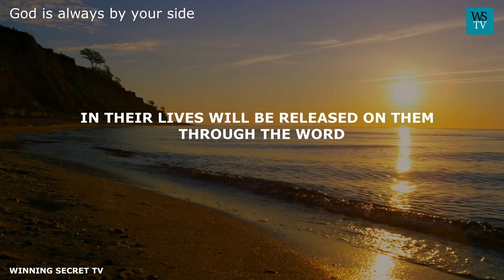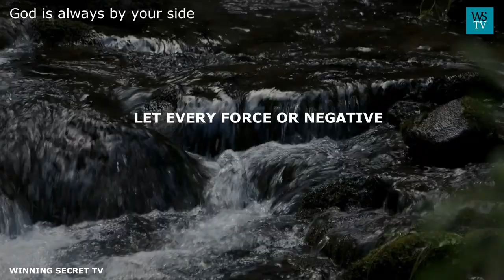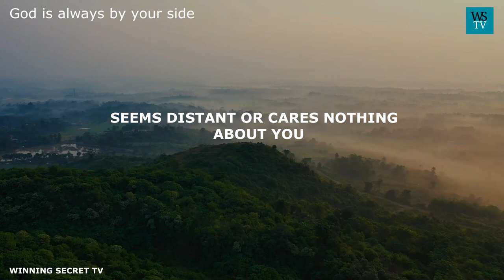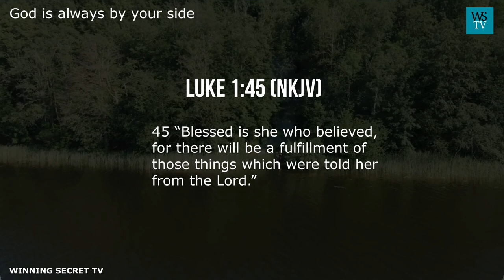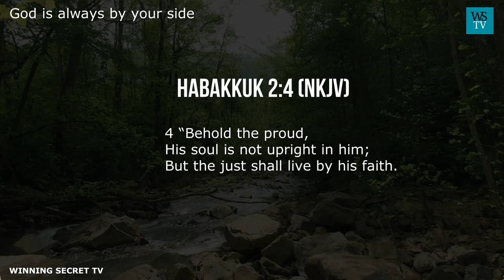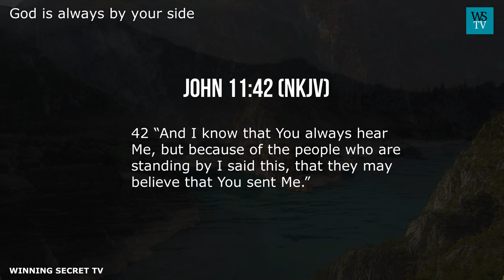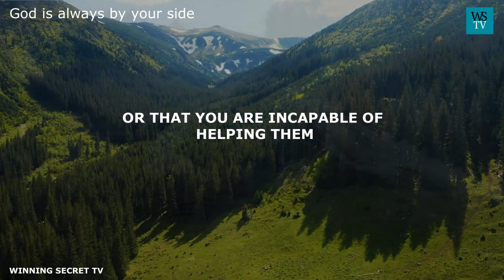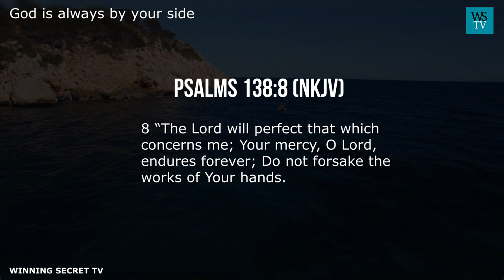God Is Always By Your Side, Even When You Do Not Know It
Father Lord, thank you for the lives of these listeners. Cause each and every one of them to be edified by your word, which they are about to hear.

Lord, let their eyes of understanding be opened to see and understand that you are not far from them. Cause them to gain insight and understanding into the mysteries and powers of your word. Lord, they are about to hear your word; open the heavens above them.
The light that will dispel all darkness in their lives will be released on them through the word.  in the name of Jesus.